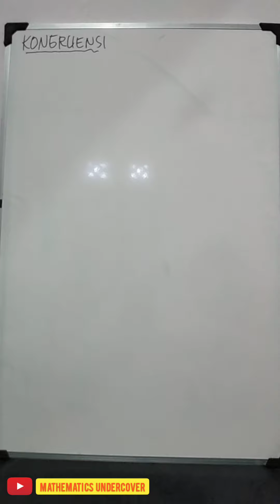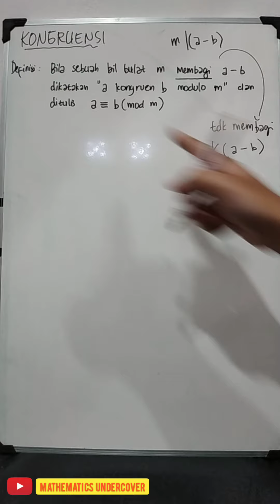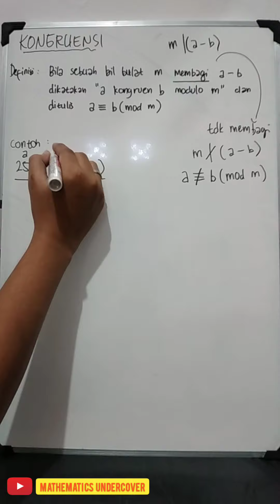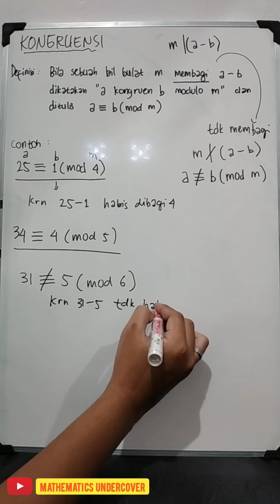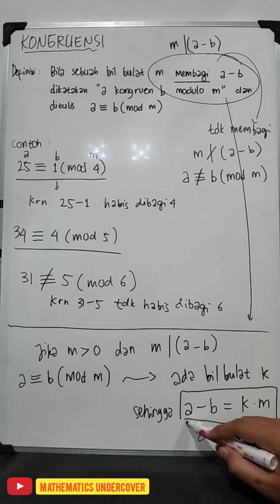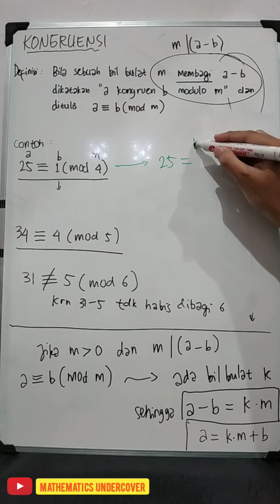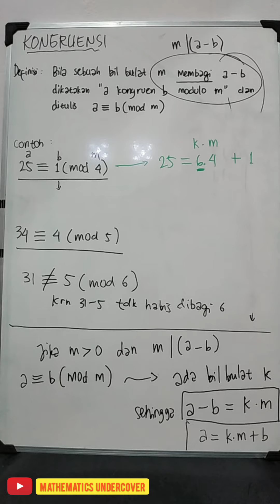KONGRUENSI (PENGANTAR MODULO) | Teori Bilangan #15 (Part 1)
Dikarenakan materi mengenai Kongruensi telah terlanjur saya unggah videonya sebagian saja, yakni Teorema Fermat saja, maka perlu juga saya mengunggah materi pengantar-nya. Tonton videonya sampai habis ya...

Materi perkuliahan di video ini sebenarnya merupakan materi pengantar dari materi (video) yang sebelumnya pernah saya unggah, diantaranya:

Selamat belajar...